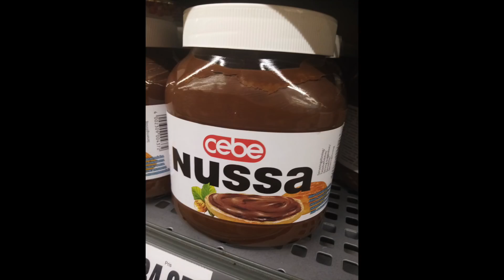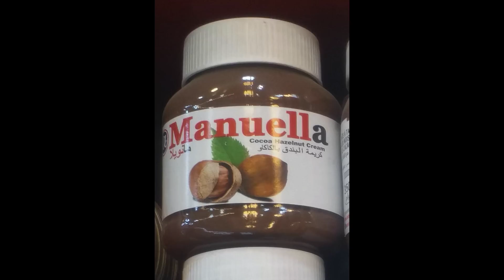Seems Legit... Worst Knockoffs Ever Pt 12